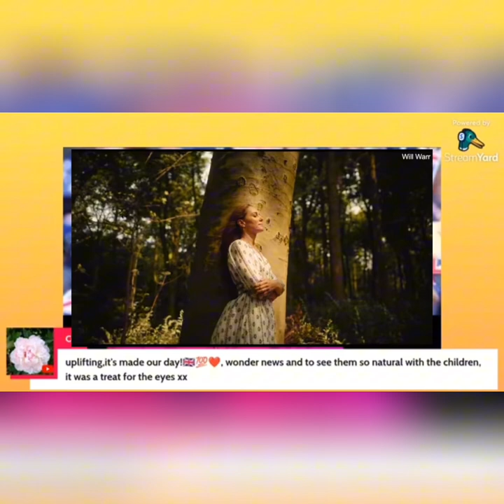JOY & JUBILATION: Princess of Wales Confident & Optimistic After Latest Positive Health Update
JOY & JUBILATION: The Prince & Princess of Wales latest video has been met with joy & elation by royalists & casual observers alike. The future of The Monarchy is in good hands.

See your favourite channel & mine @FrancisPageMedia for today’s live to hear our discussion on Catherine’s optimistic health report, and where we see The Monarchy in the future.